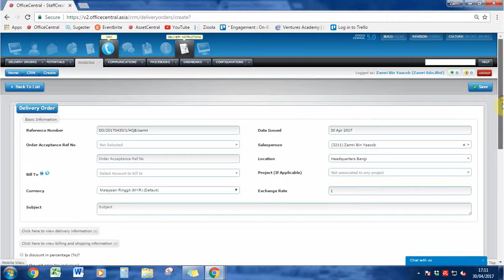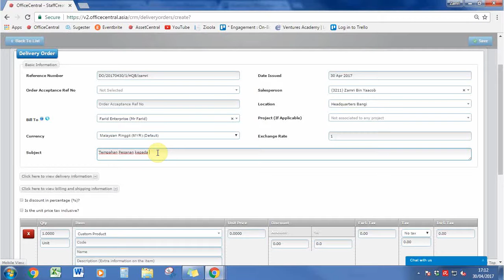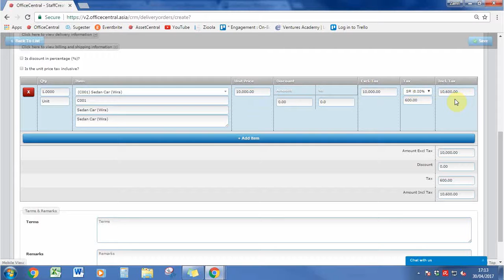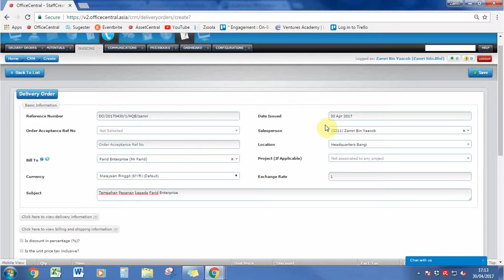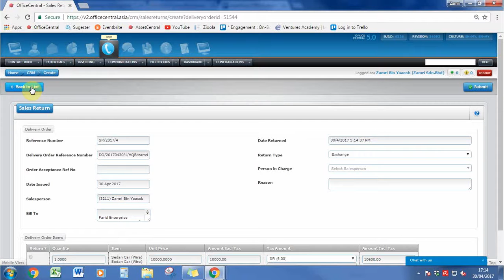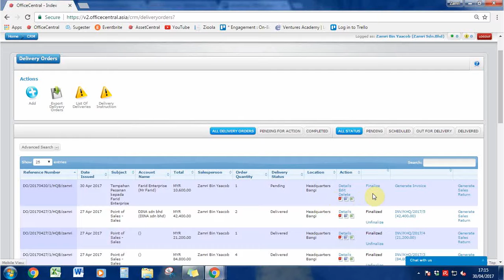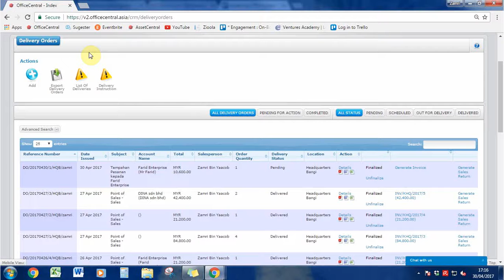Cara menambah tempahan pesananDO